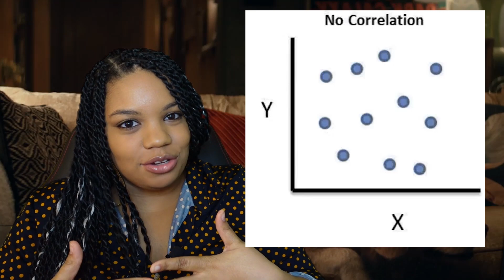Hawkeye 1x02 "Hide and Seek" Reaction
"She's posting episode 2 NOW?? when Episode 5 comes out tomorrow?!"

Yes.